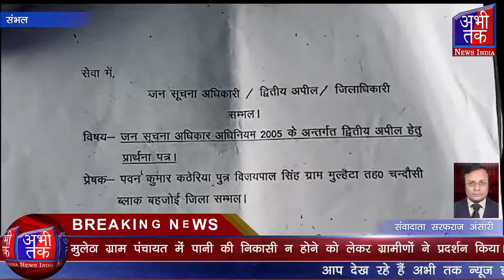मुलेठा ग्राम पंचायत में पानी की निकासी न होने को लेकर ग्रामीणों ने प्रदर्शन किया। Abhi Tak News